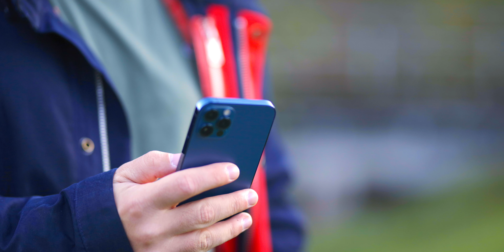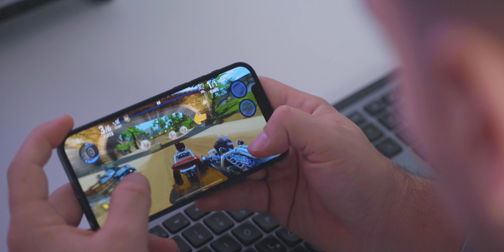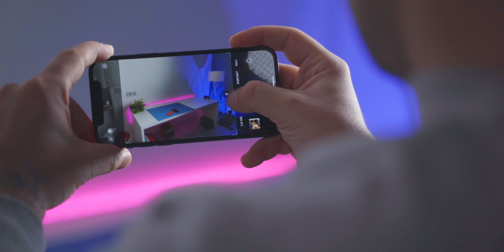NICHT WARTEN AUF DAS IPHONE 13 | iPhone 12 Review nach 6 Monaten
Seit 6 Monaten nutze ich das iPhone 12 und iPhone 12 PRO. Es ist noch immer eine Empfehlung und ich zeige euch, warum! Viel Spaß.

✗✗ AirTags und günstiges Zubehör kaufen
✗✗ iPhone 12 kaufen
✗✗ Anker Ladegerät
✗✗ Anker Power Ladegerät